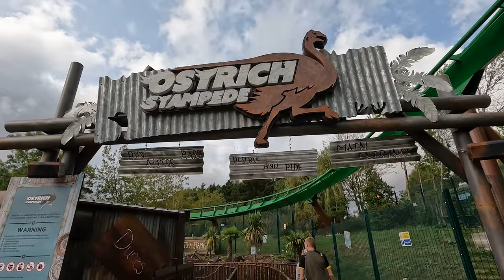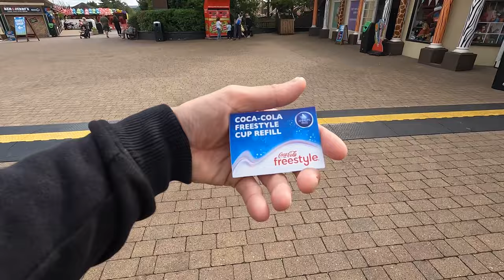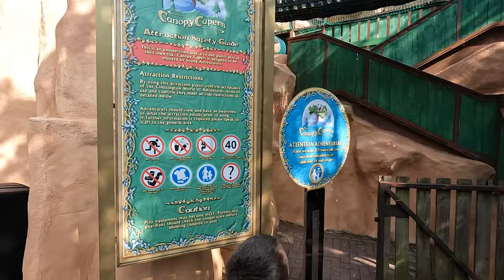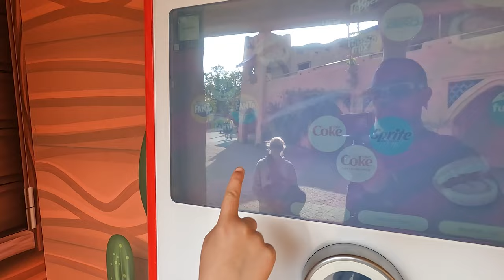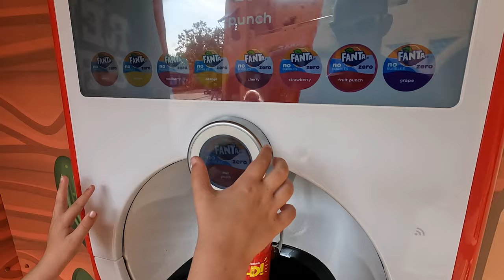Chessington World of Adventures Vlog | Our FIRST look at World of Jumanji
Join us as we explore Chessington World of Adventures! In this video we get our first look at the World of Jumanji, get on some of our favourite rides including Mandrill Mayhem and share our experiences!